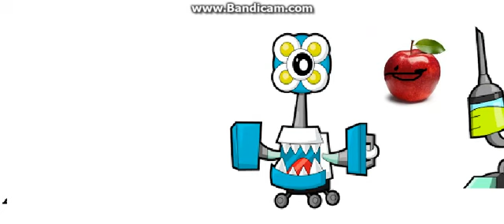The story of Medix